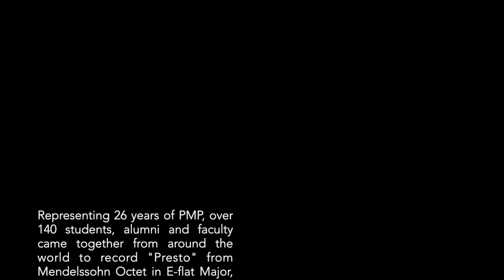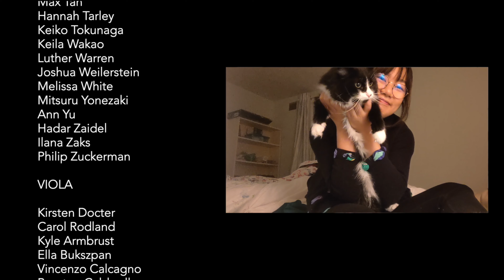THE MENDELSSOHN PROJECT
THE PERLMAN MUSIC PROGRAM
 MENDELSSOHN PROJECT
Representing 26 years of PMP, over 140 alumni and faculty came together
 from around the world to record “Presto” from
 Mendelssohn Octet in E flat Major, Op 20.

Audio edited by Sean Yoo, NV Factory
Video edited by Seth Babin
Camp footage and credits edited by Mariella Haubs
Produced by Emma Boshi, Anna Kaplan, Merry Peckham, and Eric Silberger